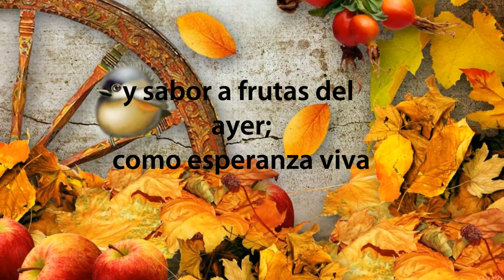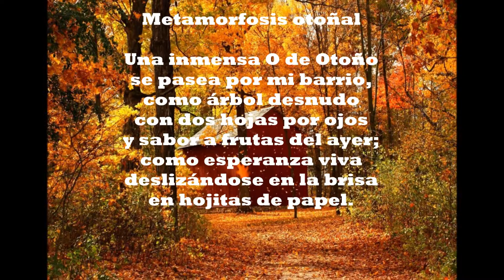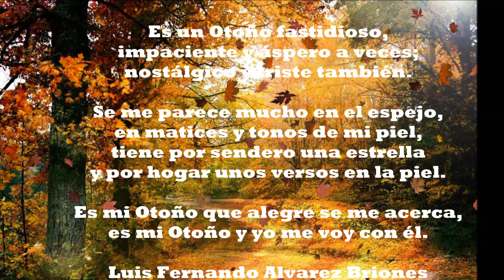1er lugar Estaciones del Alma oto prim Metamorfosis otoñal lautaro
Video poema de regalo para el ganador del 1er. lugar en el certamen Estaciones del Alma Otoño-primavera 2015 de Mareas del Alma.

Titulo del poema: Metamorfosis otoñal
Autor: Luis Fernando Alvarez Briones (Lautaro)
País: Chile
Editor: Piliveryblue (Pili González de Cantú)
Portal poético: Mareas del Alma (Argentina)